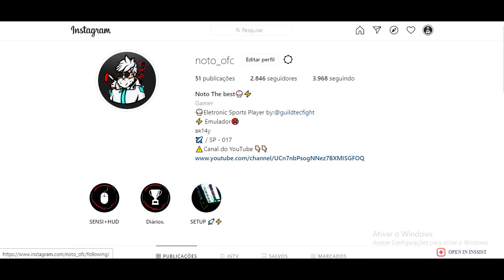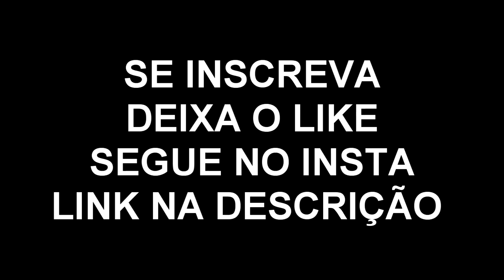HIGHLIGHTS EM CAMPEONATO ! 🇧🇷⚡EMULADOR DE APENAS 14 ANOS🥋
Gostou do vídeo ? não esquece do like eh de se inscrever
aproveita eh me segue lá no Instagram 👇🏻👇🏻

00:00 - introdução instagram
00:05 - Highlight